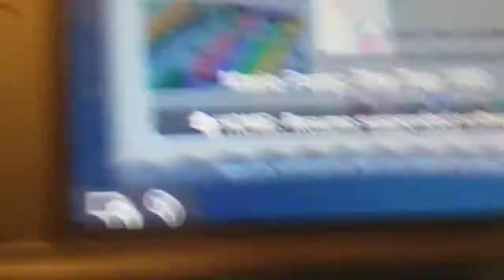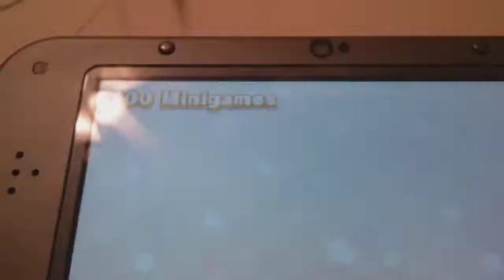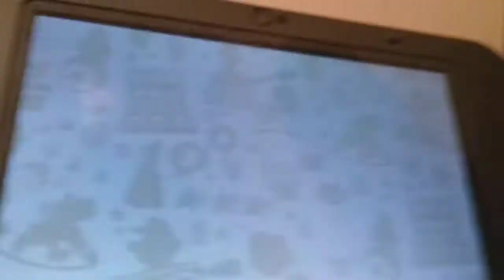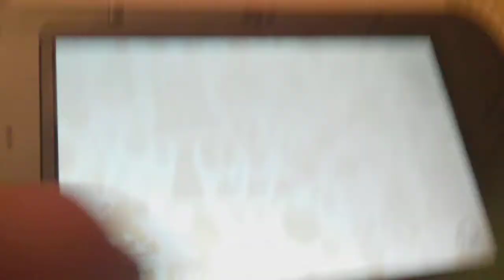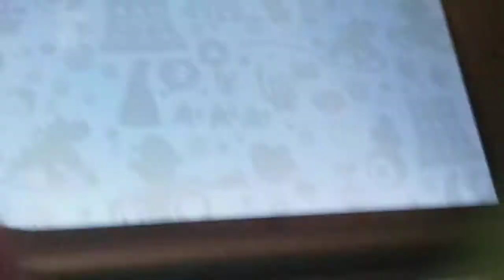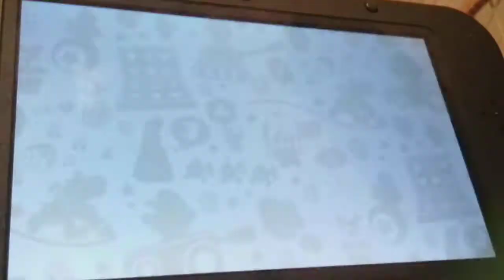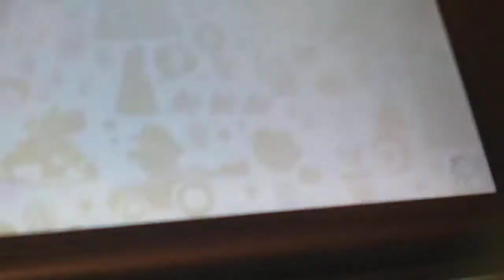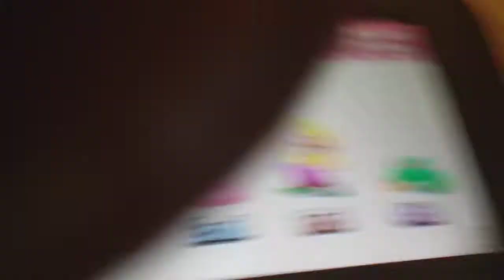Koopa in Mario party top 100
Starring
Super man
Spider man
Kong boy
Burpy
Lizzy
Koopa